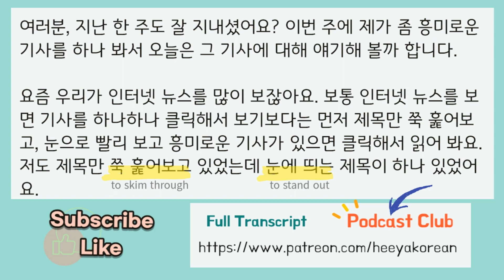64. 레깅스 출근 가능? 🎧 Intermediate Korean podcast with transcript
👉 See a sample of the PDF Transcripts (Ep. 20 무지출 챌린지 No-spend challenge)

Do you want to discuss this topic more in depth with me, the host of Heeya Korean?
Do you want to practice speaking more with today's expression?
Do you want to have 1:1 Lessons with a professional Korean teacher with 6000 + lessons?

 Korean Podcast for intermediate with transcript [Korean listening practice] Korean Listening Practice (한국어 자막)

Are you enjoying listening to Heeya Korean? That's good!
Are you listening and studying with TRANSCRIPT? That's perfect!!!

🎧 You will see your progress
- expand vocabulary
- learn natural colloquial expressions
- learn grammar points
- improve Listening and Reading skills, which eventually help your Speaking and Writing skills.

🎧 희야 한국어(Heeya Korean) on Spotify , Apple Podcasts, Google podcasts

This a 100% Korean podcast which is made to level up your Korean :)

- You're not a beginner any more!
- This Korean podcast is mainly for intermediate learners and advanced learners. (Of course, beginners are also hugely welcomed !!)
- covers expressions and grammars for TOPIK level 4-6
- Just enjoy listening to Heeya Korean, and you will be ready to take TOPIK test!

Thanks
Thumbnail Image by wayhomestudio on Freepik